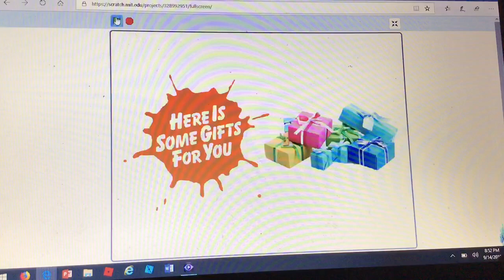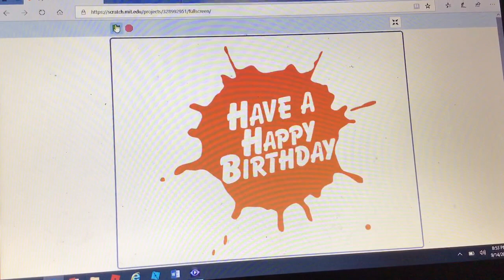Message for WG&NFTWAFTL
Happy 15th Birthday WG&NFTWAFTL! 🎈🎁🛍🎂🍰🧁🎊🎉